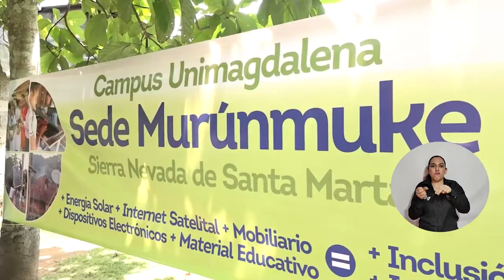UNIMAGDALENA y Tras La Perla entregan beca de maestría a indígena Arhuaca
Gunzareiman Villafaña Torres es la joven indígena Arhuaca que, gracias a una alianza entre la Universidad del Magdalena, la Fundación Tras La Perla y el Cabildo Arhuaco del Magdalena y La Guajira, recibió una beca para cursar estudios en la Maestría en Producción Audiovisual Creativa. Este incentivo se convierte en el tercero entregado en UNIMAGDALENA a miembros de comunidades indígenas de la Sierra Nevada de Santa Marta para impulsar su formación posgradual y refleja el compromiso institucional de preservar y proteger la cultura y los saberes de ancestrales.